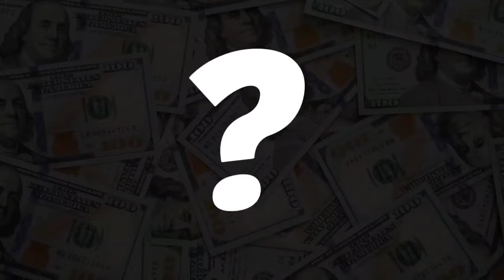Teen patti master 😍 | Explorer slots jitne ka secret | Explorer slots game account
explorer slot game winning trick explorer slot game jackpot trick